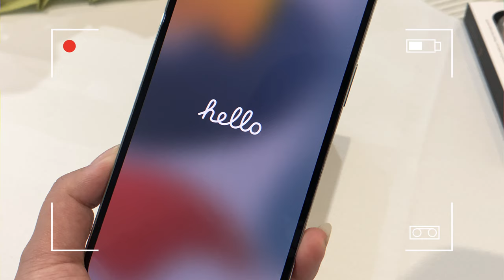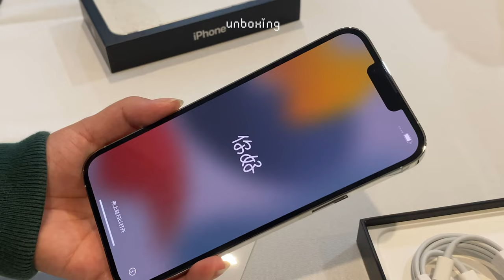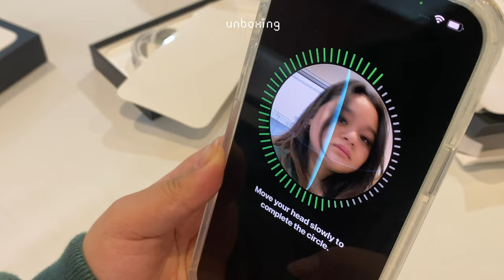iphone 13 pro max unboxing (256gb) silver + accessories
product:
iPhone 13 pro max (256gb) silver

facts about me ʕ ᵔᴥᵔ ʔ;

the philippines! but born and raised in new zealand hehe

i am currently 19 yrs old ( o˘◡˘o)

 nursing hehe

editing ✧
final cut pro x & procreate